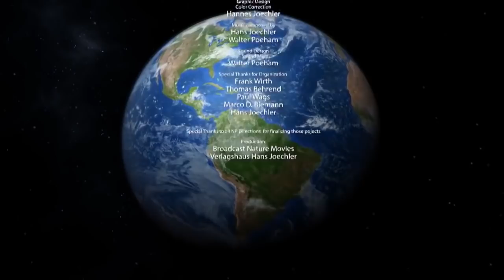World's Last Paradises | Free Documentary Nature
World's Last Paradises | Nature Documentary

This collection of short films takes the audience on an eye candy trip around the world.
The flight around the globe begins with a visit to the ice bears in the Wapusk National Park in Northern Canada. Empathetic footage of newborn ice bears is succeeded by images of turquoise-coloured water cascades in the world famous Croatian National Park at the Plitvica Lakes. In Ethiopia, the so-called bleeding heart monkeys, or Geladas, give us insights into their lives in the pack on the high plateaus of the Simien National Park.
From her, it's off way down to the Earth's south and the Great Barrier Reef in Australia. The 1500 species of fish, 350 stone coral and 80 soft coral types are all endangered by acute coral bleaching. Before long, these images may only exist on film.
Now, the viewer is taken from this colourful and gigantic, subterranean massif to the kingdom of the stone giants: in the Alps. The fascination of mountain sculptures continues at China's Li River. The stars here however are the cormorants that have been trained to fish for humans. Off the coasts of South Africa, fishing looks completely different, when millions of sardines fall victim to predatory fish, including dolphins and sharks and even Cape gannets.